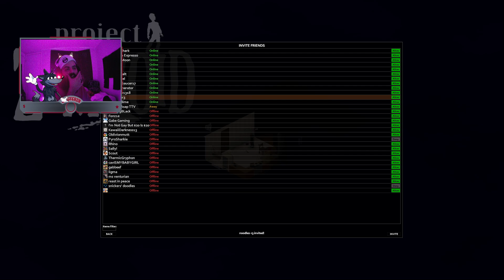The zombie killing trio is back and we're wearing party hats!